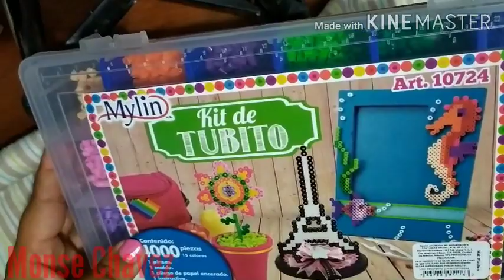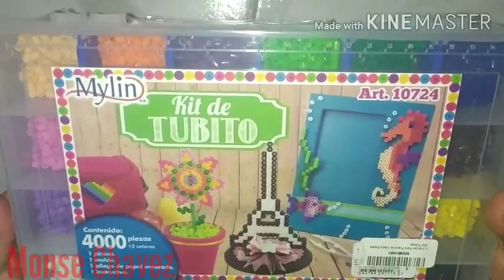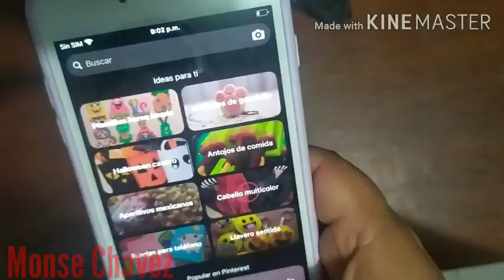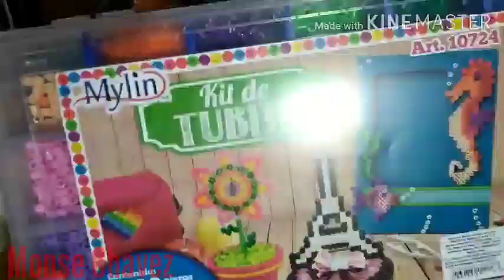hama beads llavero de yo soy Groot compré este kit de tubitos